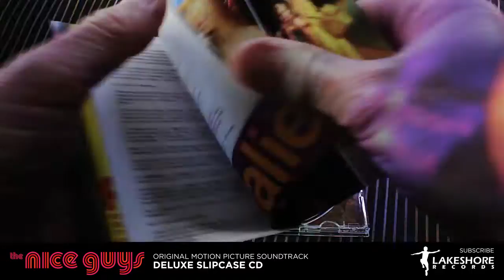The Nice Guys - Deluxe Slipcase CD Unboxing | Lakeshore Records